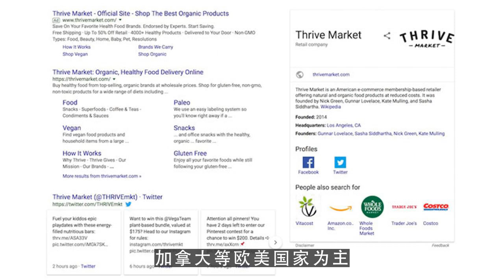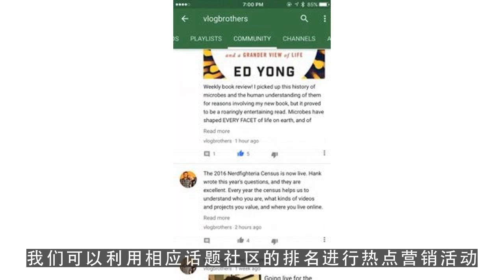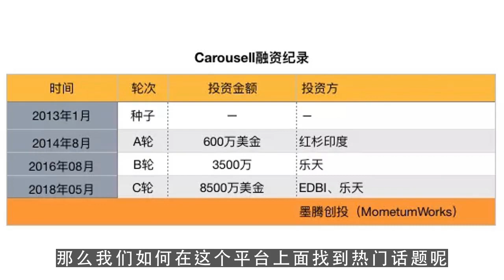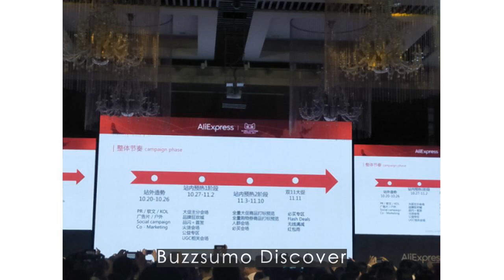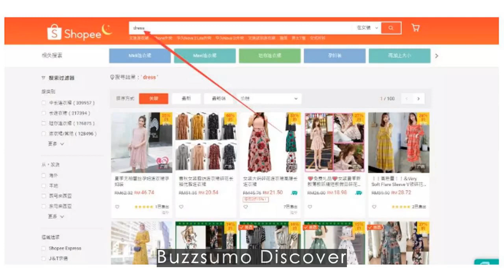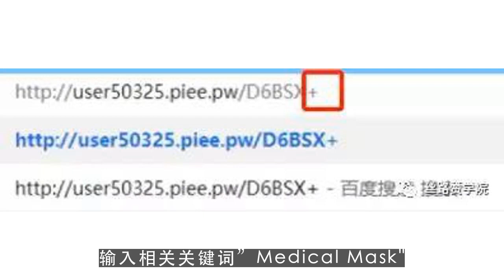youtube运营,如何挖掘国外热点 利用热点做品牌广告 第2集